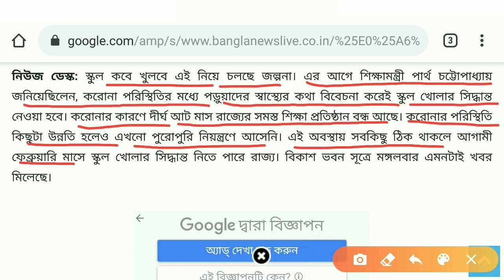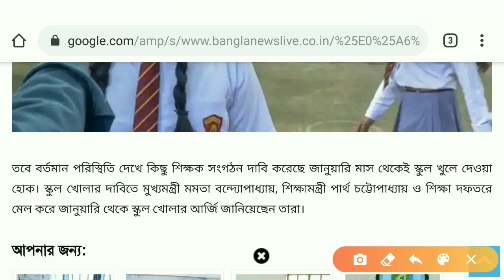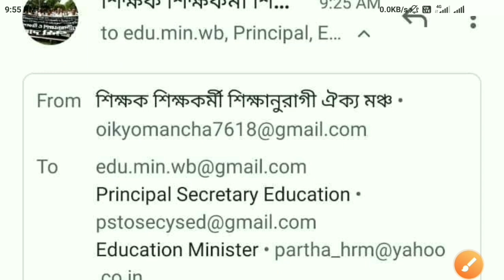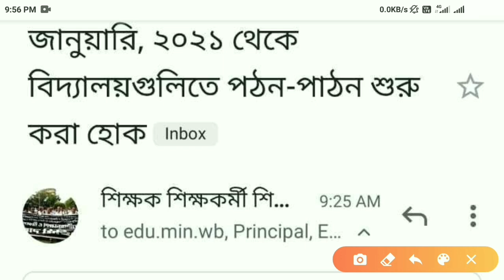স্কুল, কলেজ খুলছে কবে থেকে? | WB School,College,University Reopening Date | Madhyamik 2021 | HS 2021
স্কুল, কলেজ কবে খুলবে? School College Reopening in West Bengal: Educational Institute Reopen 2021🔥by Knowledge Canvas

west bengal school, college, university re-opening date by Knowledge Canvas
west bengal school opening date 2021 by Knowledge Canvas
west bengal polytechnic reopening date 2021 by Knowledge Canvas
west bengal iti reopening date 2021
west bengal school reopening from January 2021 by Knowledge Canvas
west bengal polytechnic reopening from february 2021 by Knowledge Canvas
west bengal iti reopening from february 2021
school college reopen in 2021
school reopen dates west bengal
wb college reopen2021
vidyasagar university reopen
wb university reopen
college reopen in west bengal
college open december school, college west bengal
when will colleges open in west bengal school open after lockdown
college open after lockdown
wb school, college, university reopen date 2021
Higher Secondary 2021 exam date
madhyamik 2021 routine
hs 2021 routine
madhyamik 2021 syllabus
hs 2021 syllabus
school college opening date
school opening date
college opening date
madhyamik 2021 final exam date
hs 2021 final exam date by Knowledge Canvas

school college reopen date 2020 in west bengal. school college. school college kobe khulbe update news. school koba khulba. khulbe kobe school. school college kobe khulbe 2020. school kobe khulbe west bengal 2020. college kobe khulbe.
college admission 2020. college admission open college. college exam new update. school and college opening date. school opening date 2020 today news. school college kobe khulbe new update. school college kobe khulbe news. kobe school khulba. west bengal exam news. west bengal college exam news. school start date 2020. west bengal college exam news. school college open news. school school school school about west bengal. bengali madrasa reopening date.